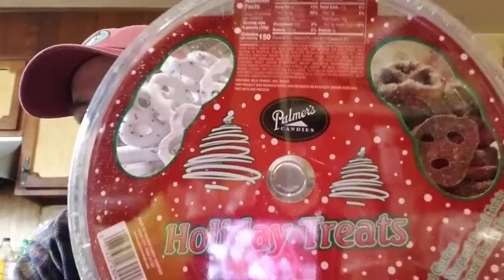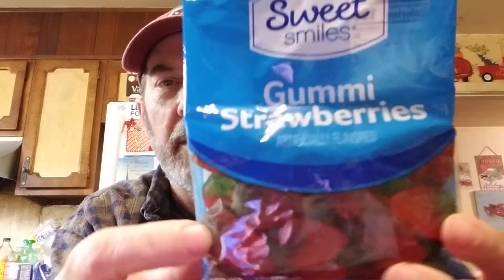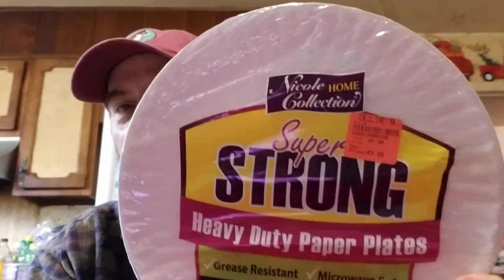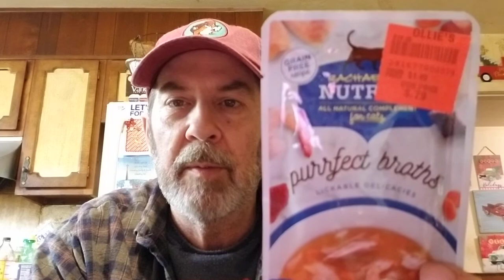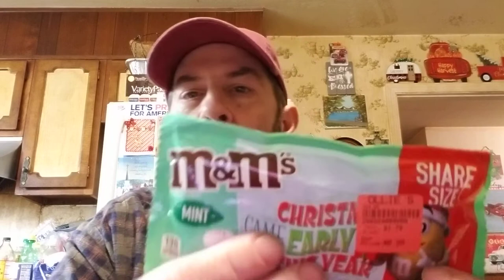Ollie's/Dollar General hauls! New and Christmas items!🎄🎉